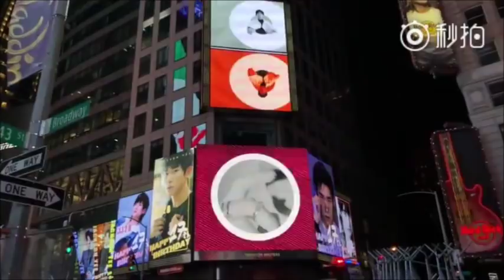【TFBOYS - 易烊千玺】美國紐約時代廣場路透社11塊屏幕應援(甜笑站)【易烊千玺17歲生日應援】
【視頻出處見右邊】CR: miaopai@amber14 @未注册用户是我